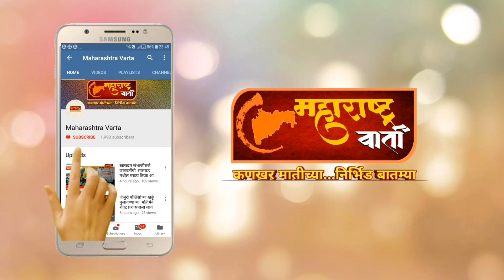रणांगण ! वागदरवाडी येथील ग्रामस्थांशी खास बातचित | कोण होणार पुरंदर-हवेलीचा आमदार ?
अधिक बातम्या जाणून घेण्यासाठी पाहात राहा..."महाराष्ट्र वार्ता न्यूज"
जाहिरात आणि बातम्यांसाठी
संपर्क - ९६०४५९५९५